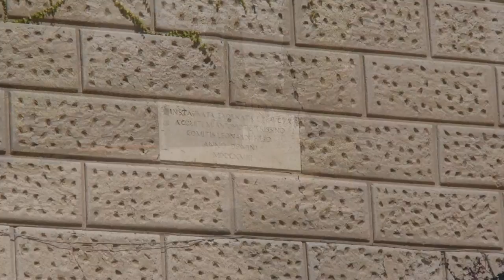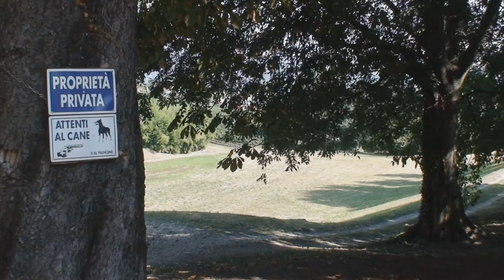Trissino (VI) e dintorni